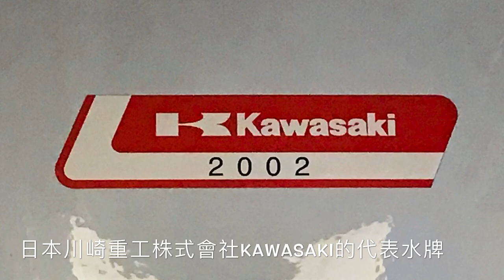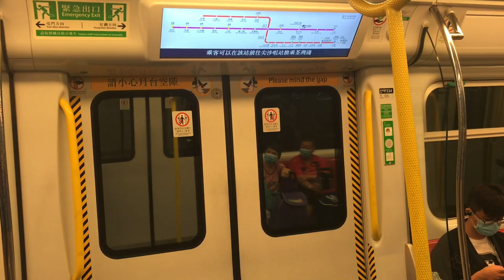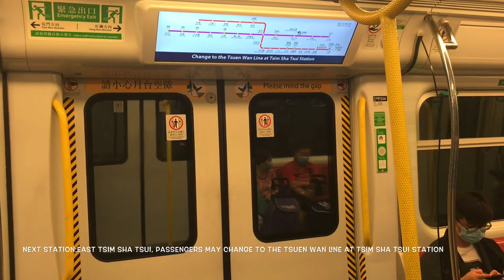港鐵西鐵線：日本川崎製列車行車片段(紅磡至尖東)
本片段為：港鐵西鐵線：日本川崎製列車行車片段(紅磡至尖東)

拍攝於 22/5/2020
車序：009
方向：屯門方向(上行方向)
路線：港鐵通勤線西鐵線
列車：港鐵西鐵線近畿川崎製列車(港鐵通勤線日本製列車)D333/D344
(D333-P333-M333-H333+C334-M334-P334-D334)

大家可以在下面留言！

以下にコメントできます！

＊＊＊請注意：本影片版權屬Bus & Train Channel 所有，如要借作參考或私人用途，請先問準Bus & Train Channel多謝！🙏🏻但本人歡迎分享此片段

©️(Product by Bus & Train Channel @MMXVIII)